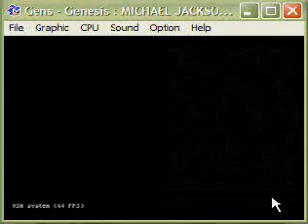DPJ Playing Moonwalker